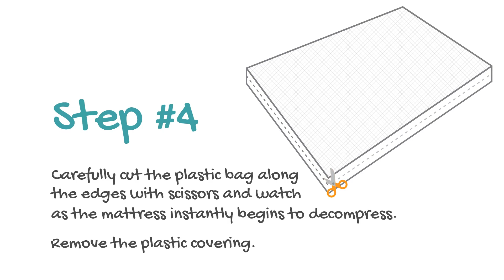How to Set up Your New Mattress in 5 easy steps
Step by step instructions for unboxing and setting up your new foam mattress from North America Mattress Corp.